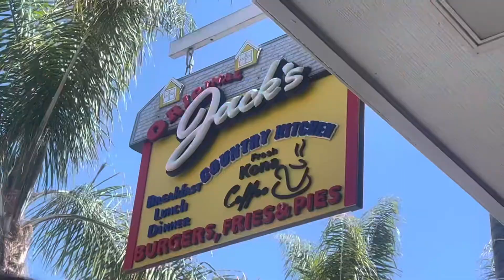24 hours Day Trip Catalina Island, California | Bucketlist Bachelorette | Travel Vlog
Hi guys!
So I just vlogged a little short day trip to Catalina Island for a friends birthday.
If you want to rent gold carts its cash only. I think it was like $80.00

Filmed on Iphone Pro Max 12
Let's be friends, amigos, chingus, amis